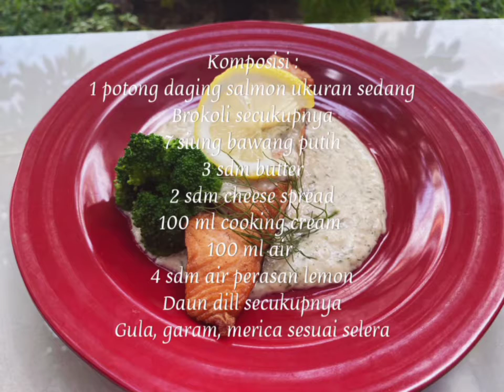Resep Pan Seared Salmon woth Lemon Butter Sauce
by: Putri Cahya Pertiwi